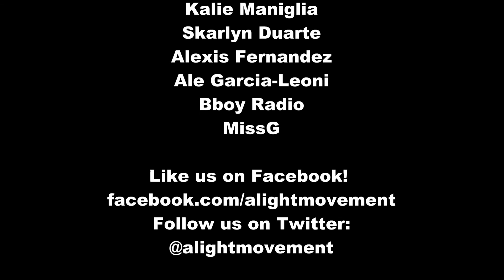Alight Movement at Black n White Hip Hop Showcase 2011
Alight Movement was in the building Oct 28,2011 at Black n White Hip Hop Showcase and we definitely enjoyed sharing the stage with an incredible roster of choreographers and dancers. Here is our performance.